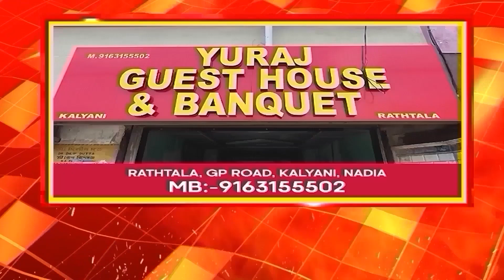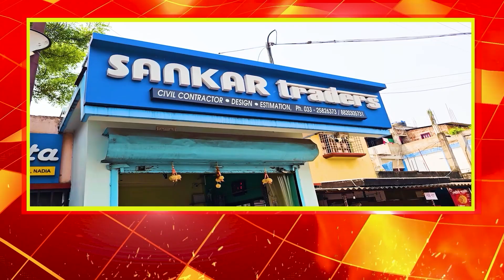পঞ্চায়েতে CPIM-BJP-কংগ্রেস জোটের বোর্ড গঠন নিয়ে খোঁচা মমতার।